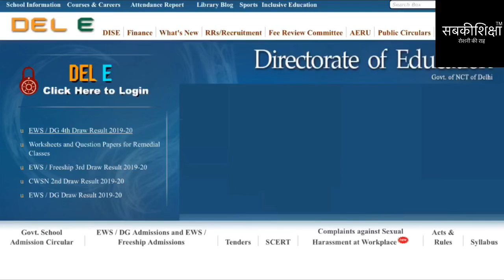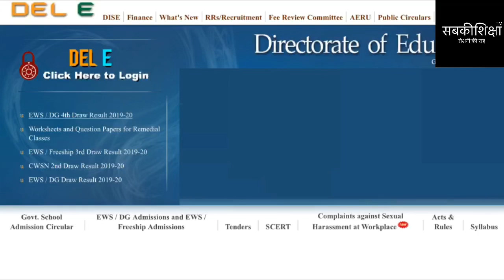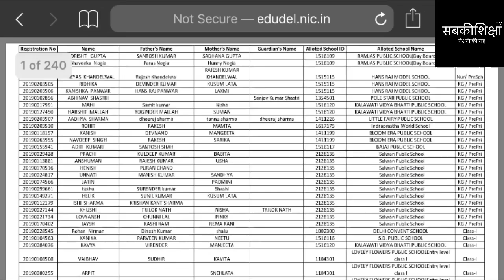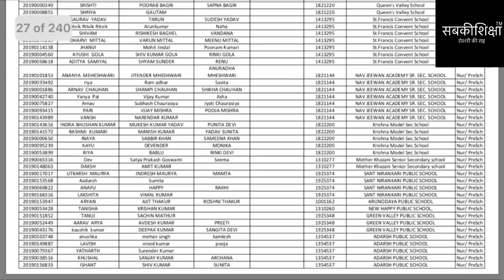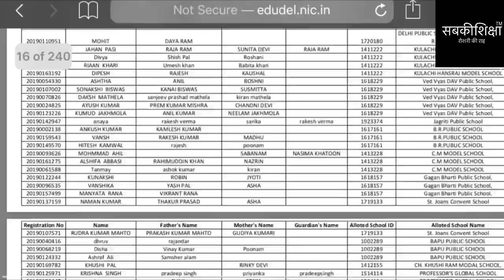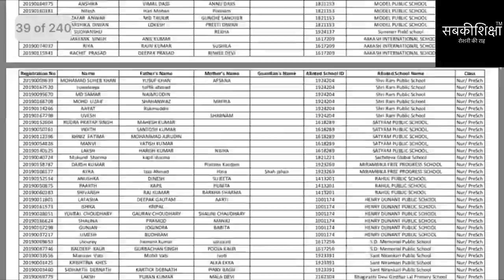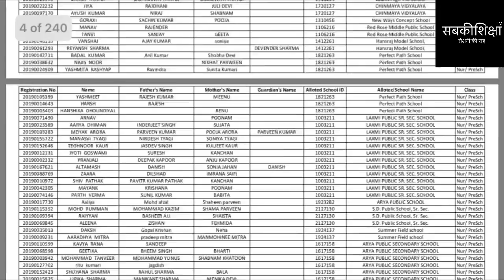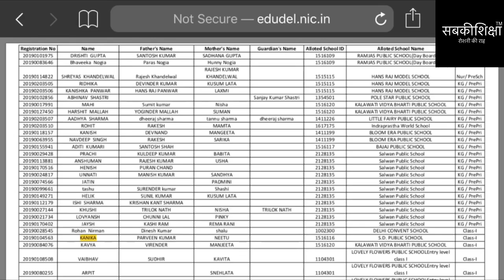EWS Admission 2019 / EWS Admission 2019-20 / Delhi EWS Admission 2019 / Delhi EWS Admission 2019-20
आप तक information पहुँचाने के लिये हम बहुत सारी websites visit कर रहें हैं, बहुत से school teachers और parents से बातचीत कर रहें हैं और different-2 newspapers में प्रकाशित हर ख़बर पर भी नज़र रखे हुए हैं, फिर भी हम आपको यह स्पष्ट तौर पर कहना चाहेंगे कि हमारी Nursery School Admission और EWS admission 2019 series में देखाए जाने वाली YouTube videos को आप सिर्फ़ reference के तौर पर ही लें। आप पर दी गई जानकारी के अनुसार ही अपने बच्चों की Admission प्रक्रिया को आगे बढ़ायें।